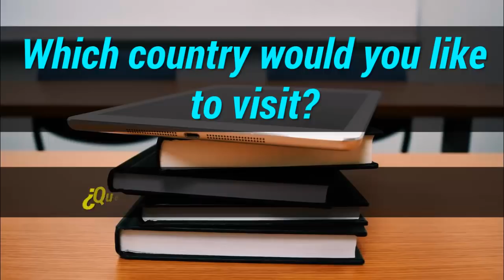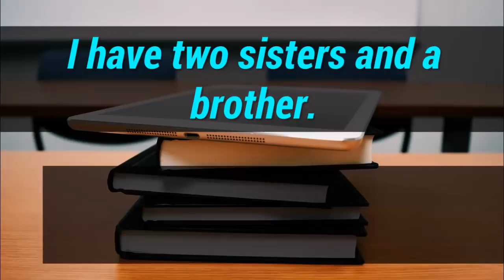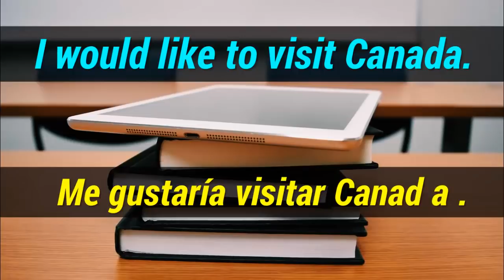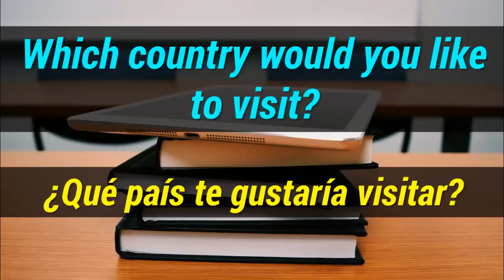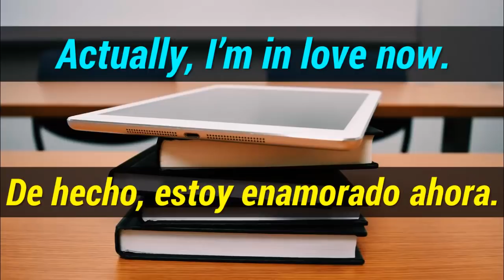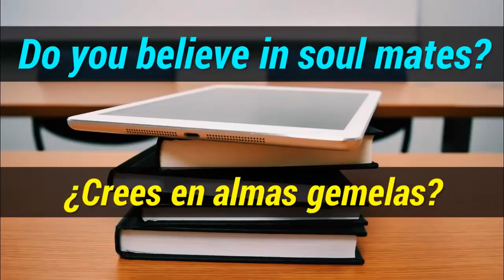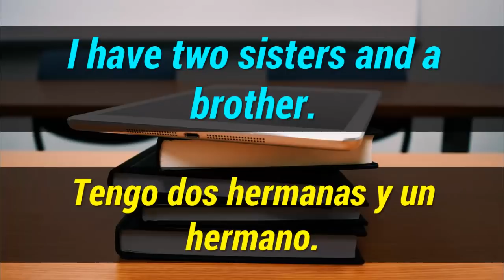►HABLA INGLÉS FLUIDO ✅ [FUNCIONA] CÓMO APRENDER INGLÉS RÁPIDO Y FÁCIL